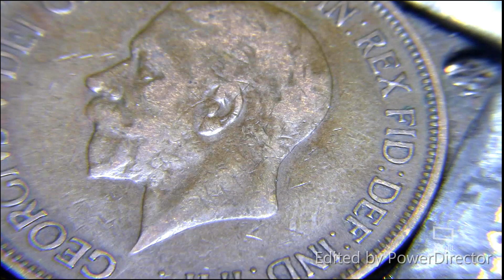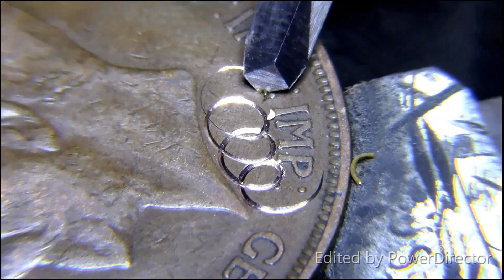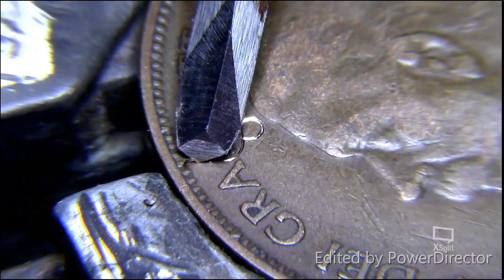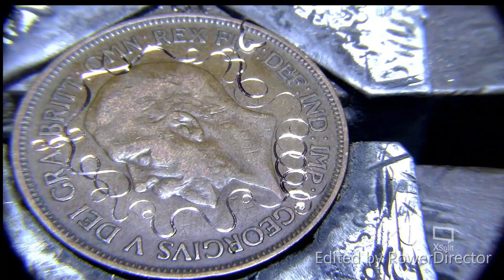Flow with The Homemade Hand Engraving Machine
look out for the heel drag, 120 degree facet heel graver in hss